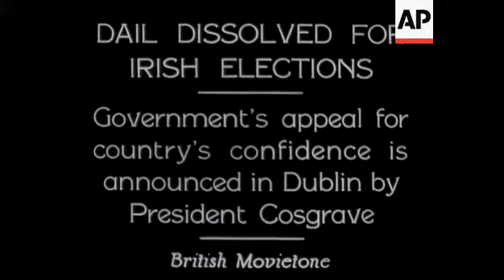Cosgrave Pleads For Country's Confidence. (Introducing Members of Parliament)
(4 Feb 1932) Government's appeal for country's confidence is announced in Dublin by President Cosgrave. ® Sub.1. Mr Cosgrave introduces members of the Cabinet.